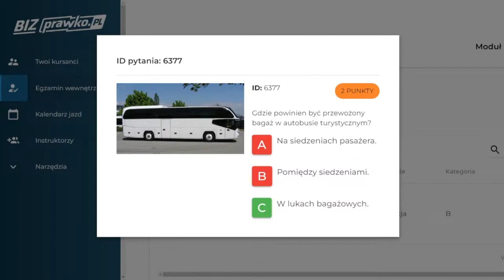Gdzie powinien być przewożony bagaż w autobusie turystycznym? (6377)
Dowiedz się, gdzie dokładnie powinien być umieszczony bagaż w autobusie turystycznym, jak go zabezpieczyć i chronić.

DrPrawko pomaga Ci zdać egzamin teoretyczny

Gdzie powinien być przewożony bagaż w autobusie turystycznym?

00:00 treść pytania
00:08 odpowiedź

prawko.pl/

SPRAWDŹ RÓWNIEŻ:
➡️Zagadka znaków drogowych: Któremu zaufać?
youtu.be/tpopEHXXwB0
➡️Plac manewrowy jak parkować instrukcje od Prawko.pl